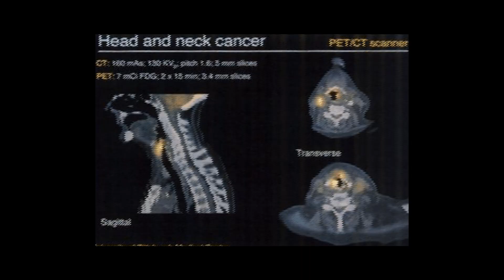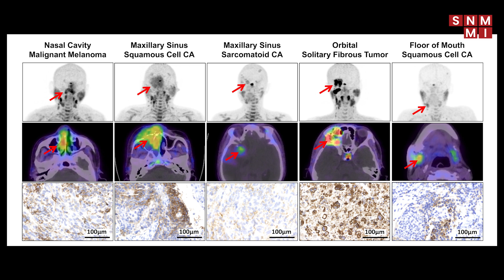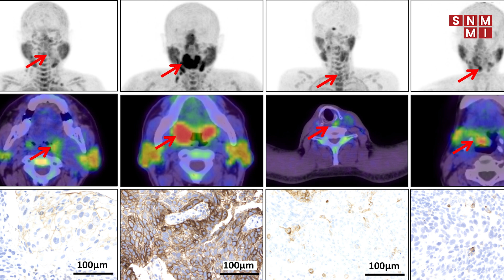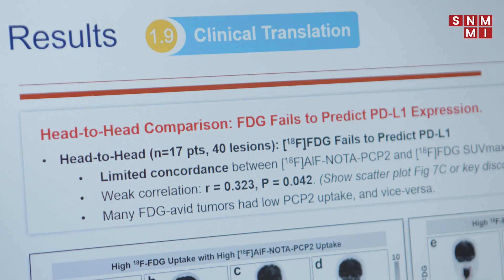Imaging the Future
In the 1980s, Henry N. Wagner, Jr., MD, began giving highlights lectures at the end of the SNMMI Annual Meeting. He would present the research that, from his point of view, represented the future of the nuclear medicine and molecular imaging field. But there was one that always rose above the rest, the most cutting-edge of them all that would be named Image of the Year.

This is SNMMI's most prestigious award. This year, the 2025 Image of the Year is presented for the abstract "Can [18F]FDG-PET/CT Predict PD-L1 Expression in Head and Neck Carcinoma? A Head-to-Head Comparison with a Novel PD-L1 PET Tracer."

The research team includes Yong Wang, Zhiguo Liu, Jinming Yu, and Man Hu, of Shandong Cancer Hospital and Institute, Shandong First Medical University and Shandong Academy of Medical Sciences, Jinan, Shandong, China.